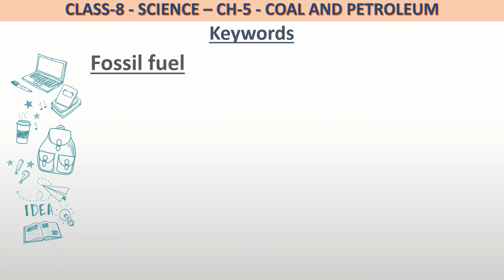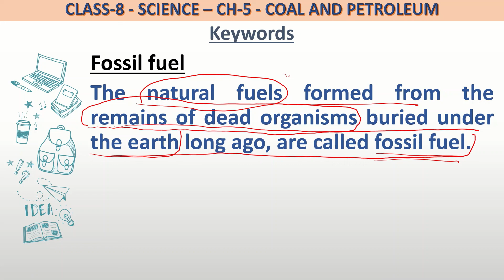Definition of Fossil fuel for class 8 science.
What is fossil fuel?